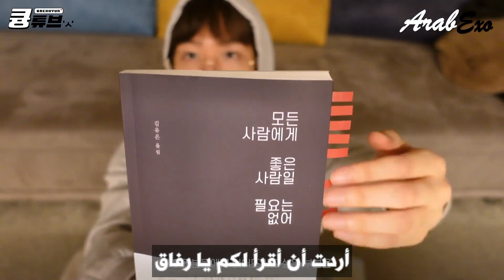ليس عليك أن تكون لطيفًا مع الجميع ｜ قراءة كتاب مترجمة عربي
You don't have to be nice to everyone ｜ to read a book with Arabic subtitles

ليس عليك أن تكون لطيفًا مع الجميع ｜ قراءة كتاب

You don't have to be nice to everyone ｜ to read a book with

مرحبا يا شباب! إنه أنا بيكهيون !
حلقة اليوم من "Kyoong Reads" في موقع مألوف! سامحني على زاوية الكاميرا. أعلم أنها زاوية "صورة شخصية" ، لكني أجلس مرتفعًا بعض الشيء. قد لا يعجب البعض منكم. أنا آسف T_T ما زلت مبتدئًا بعد كل شيء! على أي حال!
آمل أن يشجع فيديو اليوم الكثير منكم. كما هو الحال دائمًا ، أتمنى أن أمنحك طاقة إيجابية. احصل على كل الطاقة الإيجابية مني بقدر ما تستطيع ، ويمكنك أن تدفع لي لاحقًا عندما أعود من الجيش! أعلم أننا دائما هناك لبعضنا البعض! :)
مهما فعلت ، لقد قمت بعمل رائع اليوم! ليله نوم جيده!

Hello guys! It's me Baekhyun!
Today's episode of "Kyoong Reads" in a familiar location! Forgive me for the camera angle. I know it's a "selfie" angle, but I'm sitting a bit high. Some of you may not like it. I'm sorry T_T I'm still a beginner after all! In any case!
I hope today's video will encourage many of you. As always, I hope to give you positive energy. Get all the positive energy out of me as much as you can, and you can pay me later when I get back from the military! I know we are always there for each other! :)
Whatever you did, you did a great job today! Good night's sleep!

* تمت قراءة هذا الكتاب جزئيًا بموافقة الناشر.
*This book was partially read with the publisher's permission.